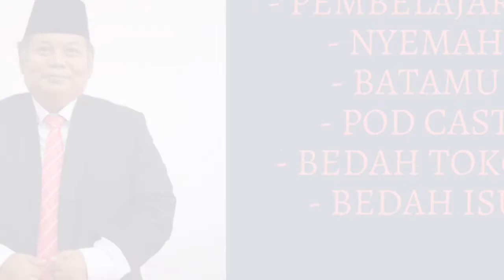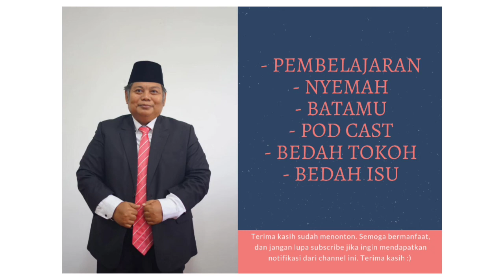Beberapa Teori Tentang Fungsi dan Tujuan Hukum || Seri Kuliah Teori Hukum